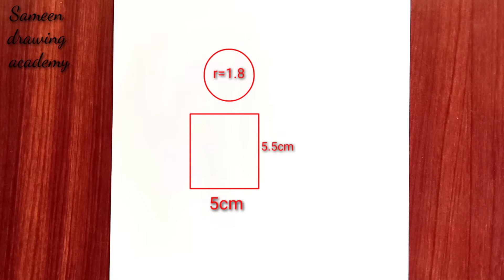How to draw a Sad girl sitting with her Pet || easy girl drawing || Step by step drawing || for kid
Hi friends!

this video is all about how to draw a girl sitting with his dog drawing in a realistic manner that you like because in this video i draw it in very easy method .

In this video, you will learn how to draw a Sad girl in an easy way and step by step.

This is a good way to learn Sad girl drawing in an easy way with the help of a ruler and lines.
It is a simple way to draw a Sad girl.

How to draw a sitting girl step by step in an easy way for beginners.

Thanks.